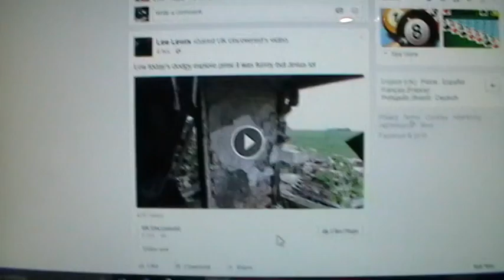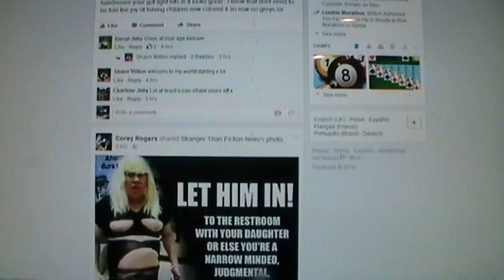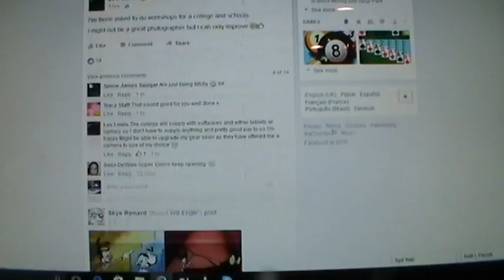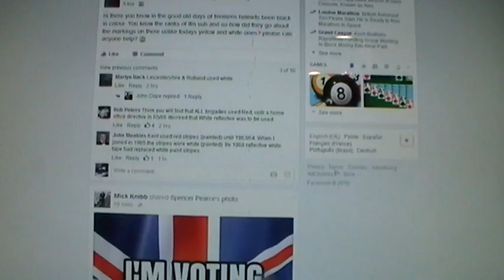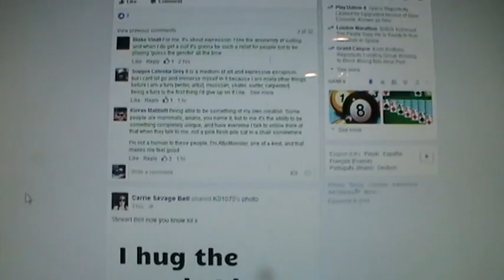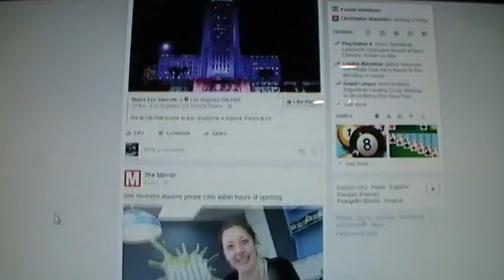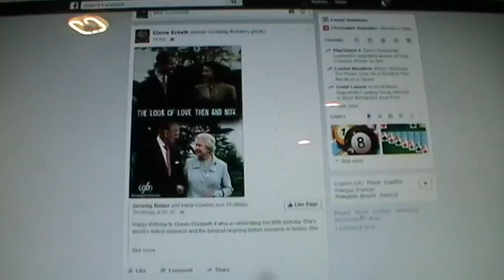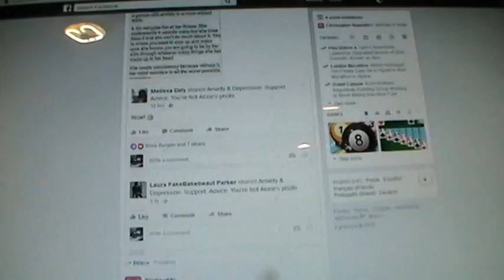Sick day yesterday.